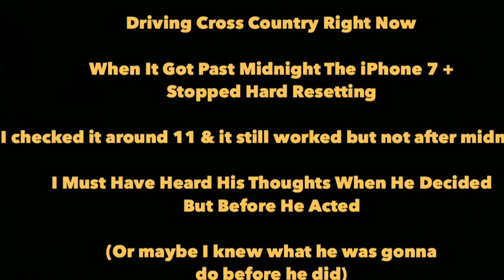iPhone 7+ Stops Hard Resetting Past Midnight on Roadtrip